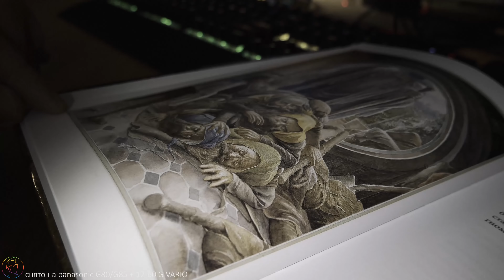Тест Panasonic G80/G85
Битва рабочих столов 21 Видео полностью снято на Panasonic G80/G81/G85

Hip Hop Rap Instrumental (Crying Over You) by Chris Morrow 4 (Free Copyright Music)